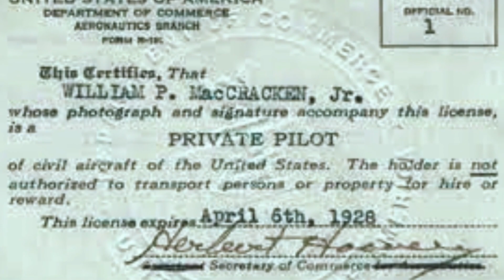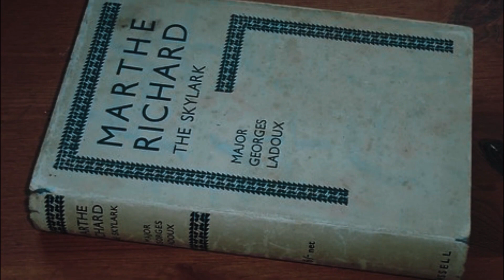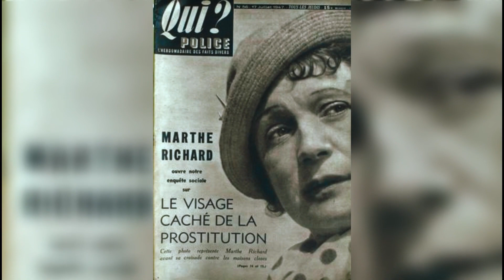The Unbelievable Life of Marthe Richard From Prostitute To Secret Agent.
Marthe Richard (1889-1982) was a French woman known for her remarkable transformation from a former prostitute to a heroic figure. During World War I, she became a secret agent, leveraging her language skills and charm to gather intelligence for the French intelligence services. Her actions played a significant role in aiding the French war effort.
Musics
Song: Evan King - Titan Striker

FAIR USE COPYRIGHT DISCLAIMER: Copyright Disclaimer under Section 107 of the Copyright Act 1976, allowance is made for "fair use" for purposes such as criticism, commenting, news reporting, teaching, scholarship, and research. Non-profit,